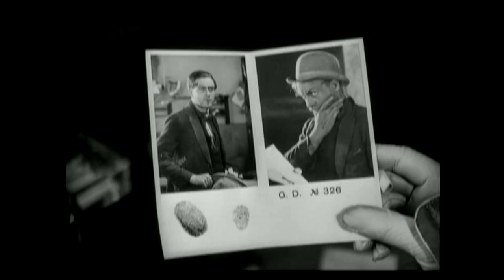Performance | Marcelo Katz | TEDxRiodelaPlata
Marcelo Katz es pianista y compositor. Desde muy joven, frecuentó los laboratorios de música contemporánea, y obtuvo una sólida formación.

Ha participado del ciclo de Música Contemporánea del Teatro General San Martín durante los años 2001, 2005 y 2011, ejecutando obras de autores nacionales y extranjeros. Como pianista y arreglador, integró la Orquesta de Jazz de la Universidad de Belgrano y La Porteña Jazz Band.

Después de formar parte del taller de composición de Leo Maslíah fue invitado al espectáculo "Sin palabras" en el que presentó obras suyas.

Por encargo del Instituto Goethe de Buenos Aires compuso e interpretó la música para acompañar en vivo las películas mudas durante "La semana del Cine Alemán". Realizó la misma actividad para las cinco ediciones del Festival de Cine y Música de San Isidro, desde 2008 a 2012, por encargo de la Fundación Cinemateca Argentina y la Secretaría de Cultura de San Isidro.

En 2011, en el marco del ciclo de música del Hall del Teatro General San Martín estrenó el trío, "Marcelo Katz y Mudos por el celuloide" con el que interpretó sus composiciones.

En 2012 compuso la música original para la puesta de la obra "Las Criadas" de Jean Genet con dirección de Ciro Zorzoli en el Teatro Presidente Alvear.